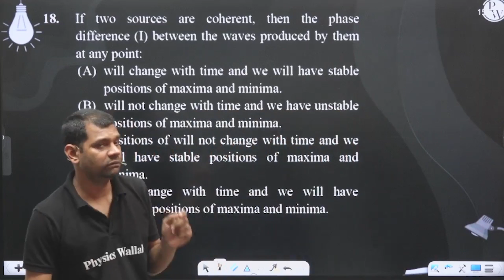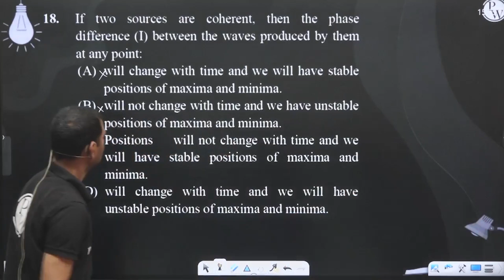If two sources are coherent, then the phase difference (I) between the waves produced by them at....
If two sources are coherent, then the phase difference (I) between the waves produced by them at any point: 📲PW App